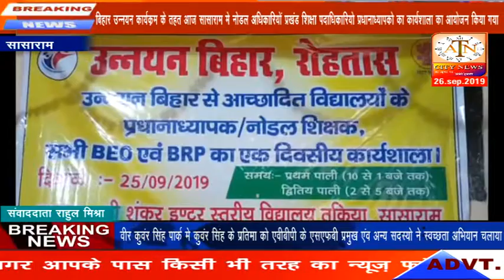बिहार उन्नयन कार्यक्रम के तहत# सासाराम में नोडल पदाधिकारी# प्रखंड शिक्षा पदाधिकारी#